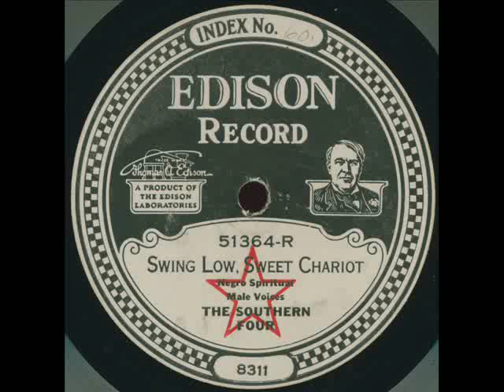Unique Quartette [1] - Swing low, sweet chariot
Edison master 8311-B, rec. New York, 7 December 1921.
Four unknown male singers.
This is a record of real historical importance, as here you can listen to the first black quartet that ever made a recording. Their phonographic carreer started as early as 1890, and two cylinders of the groups (from 1893 and 1895) are still known to exist and can be found on various compilations. Their four Edison recordings, however, seem to have been overlooked completely. This may be explained by the fact that they were not published under their own name, but as "The Southern Four". Maybe Edison, whose musical ignorance was almost as great as his technical genius, thought his mainly white audience would not care for the name of the group, anyway, and would be dissapointed by expecting something "unique". Fortunately for us, somebody scribbled the group's name in the original recording ledger at the first of their two sessions.
Of course, sound quality is not HiFi, but still worlds apart from the early cylinders. At first hearing, you might wonder if this really is the same group as on the earlier sides. But if you bear in mind that there are 25 years between the recordings (half an eternity in a singer's life) and that thanks to better recording equipment the artists no longer had to shout at the top of their voices all the time, I think you will find enough similarities.
I will post the other side of this disc, too, and if feedback is positive enough, I'll also dig out the earlier of their two discs and see what I can do with it.